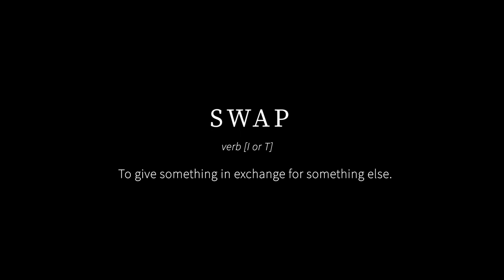Zahlia Short & Miff Rennie: SWAP FILM TRAILER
2020 certainly had its challenges. For me not being able to travel really sucked!

Skier and friend @miffrennie and I were discussing the doom and gloom of not being able to travel at school one day, when our teacher Geoff came up with a suggestion. He suggested we should go on a road trip, swap sports, share perspectives and learn from each other. 😆

Luckily for us we live in a place that has amazing beaches and epic snow, so the environment to be able to achieve this was right in our backyard, we loved the idea! 🙌

We got a crew of mates together, packed our boards (and skis) and hit the road. We documented the entire journey with the intension of making a short film about our adventure.

I’m really excited to share a sneak peek of what we got up to, and what we are working on. Hope you enjoy! 🤗

Big shout out to our camera crew @phootstepfilms and @mattywilliamsphoto for their amazing camera skills, thanks to @jakobkennedy_ for the editing and a massive thanks to @sunbum and @roxy for supporting our idea and adventure! 🙏🏻🙏🏻🙏🏻